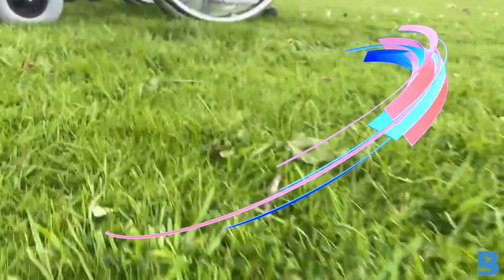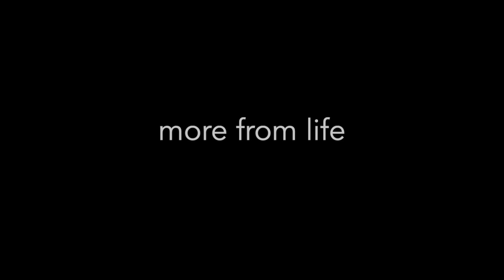The One With All The Filming... [Part One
One of two videos showing a snapshot of the amazing stuff that goes on with our residents at Bevern View.

"We're gonna dream a little bigger
Burn a little brighter
Stand a little taller, closer to Your fire
Dig a little deeper
Reach a little further
Love a little harder"

More From Life